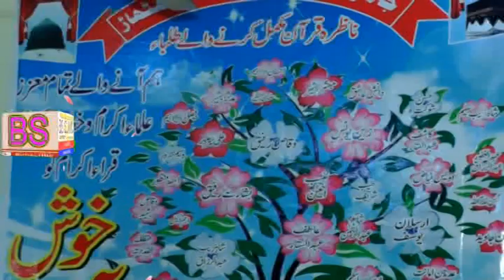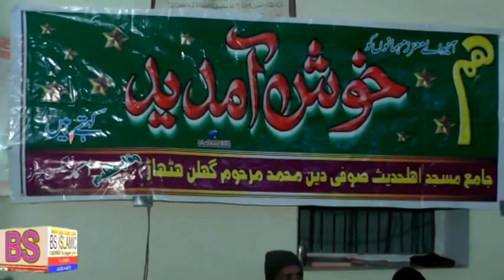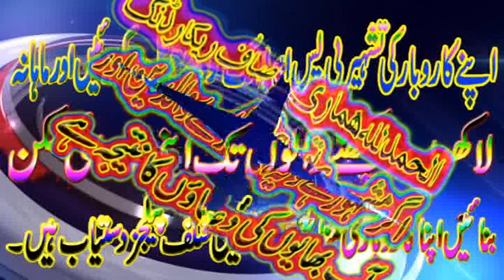January 17, 2019 qari Khalid mujhid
اپنے دینی پرروگرام کی ویڈیو بنوانے کے لیے رابتہ کریں بلال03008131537 سیف اللہ محمدی 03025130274آصف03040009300 اگر ویڈیو پسند آے تو لائک کریں اور ہمارا چینل سبسکرایب کریں تاکےہماری ہر آنے والی ویڈیو سب سے پہلے دیکھ سکیں شکریہ